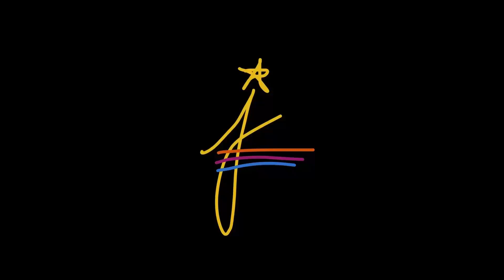Peace and Love on the Planet Earth Cover ft. Stage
Welcome back to Jams by Jyesh everyone! Today I am joined by Stage, guitarist of @valentinesdaynb for a cover of Peace and Love on the Planet Earth from the show Steven Universe! Hope you all enjoy :D

Timestamps:
0:00 Intro
0:54 "Peace and Love on the Planet Earth"
2:21 Outro